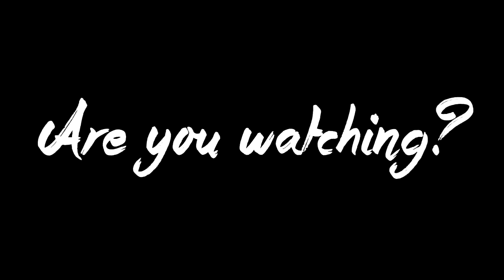I showed this to my goldfish and it's a shark now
xxxtentacion - young bratz (AYA flip)
TRASH GANG RAKI:

PUSHER.co
PUSHER & TRASH Montly Video Premiere